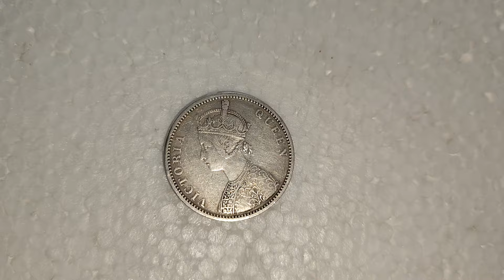₹1 சில்வர் காயின் விக்டோரியா சில்வர் காயின் சேல்9842567271